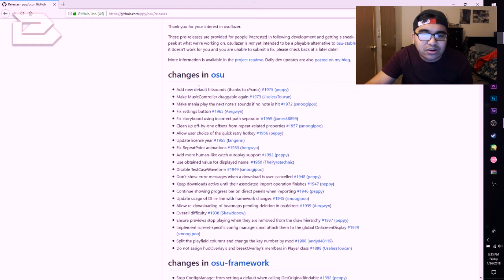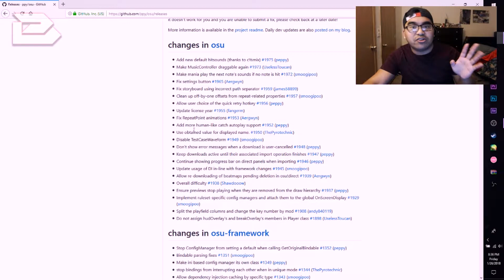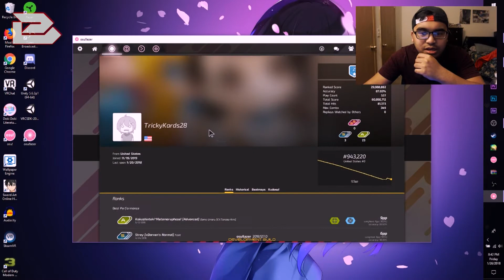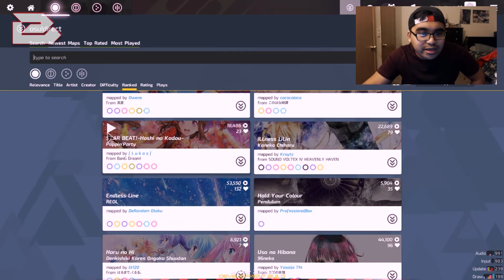If You Love OSU! Then You Will Love This... | Brandon Raccio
For all OSU! Players, a new osu! game is in development as we speak. you are able to download it to get an insiders look into the game, however, it is not gonna run properly. I think this game is gonna be amazing.

Here is where you viewers can also find me at!

Created YouTube videos since 2010, gotten some recognition in middle 2016, Inspired by any to pursue my passions in YouTube Video Creating to entertain others, whether it is education, vlogs, tech reviews, gaming, music, anime, etc. help me reach my dream by supporting the channel.